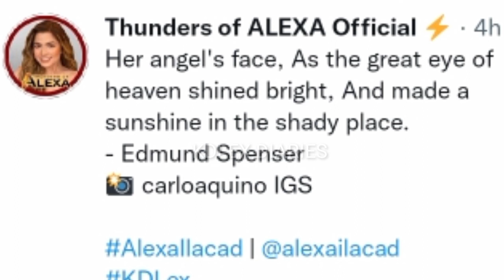ALEXA ILACAD "HER ANGEL's FACE" TRENDING NA NGAYUN! "NASAYO NA LAHAT LOVE-KD" 🥰😱🤍 NAKAKASILAW NA GEM